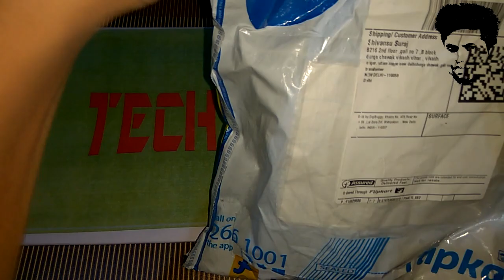DGB Monk X3 Portable Bluetooth Mobile/Tablet Speaker (Red, 1.0 Channel)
HI all "
small and compact

and best price